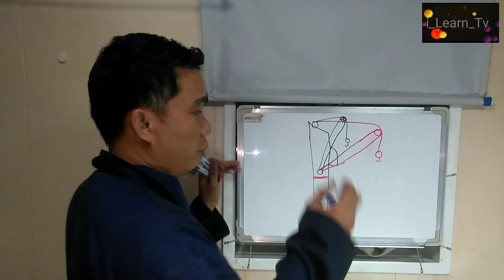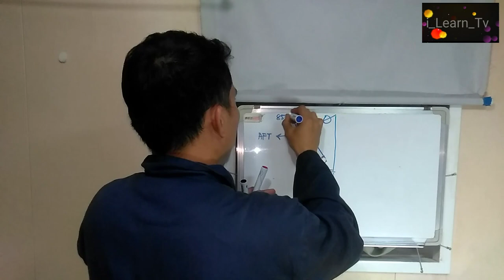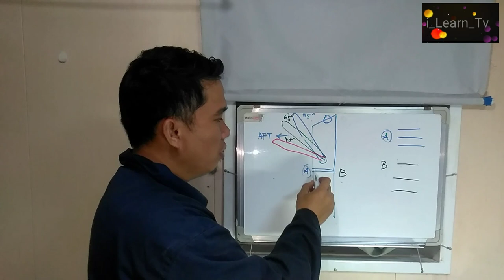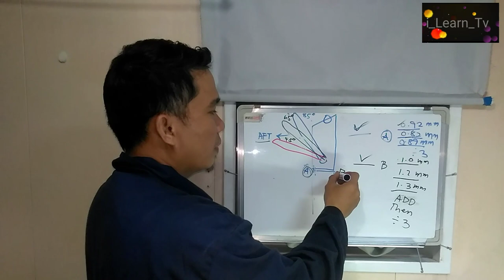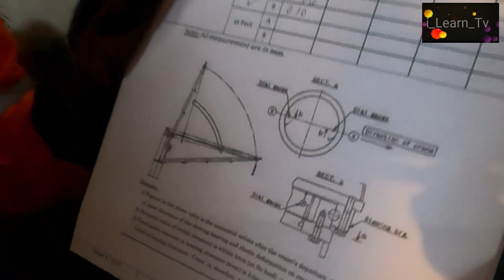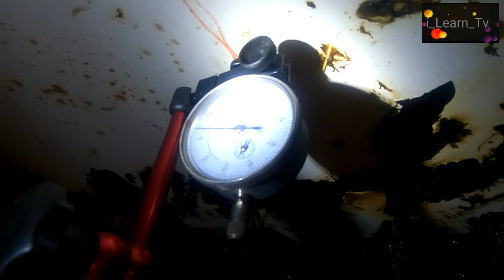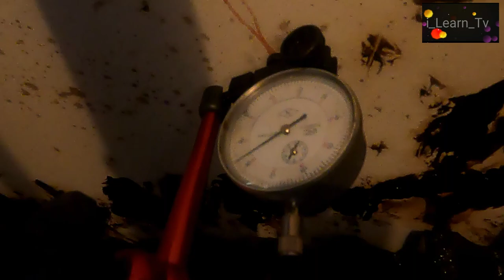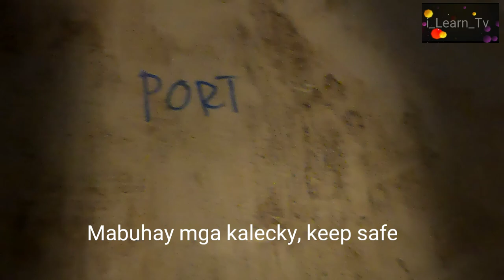How to conduct rocking test for slewing bearing deck crane onboard ship